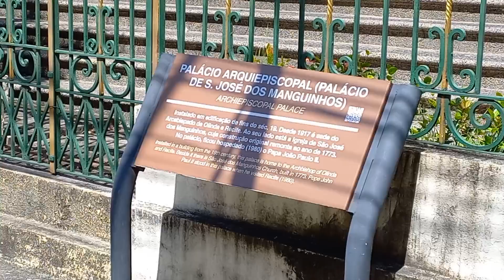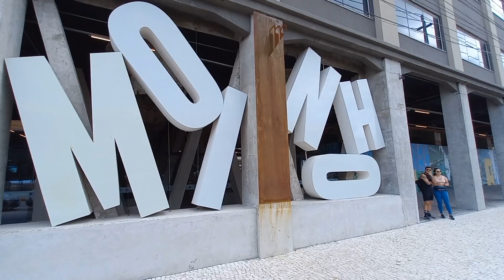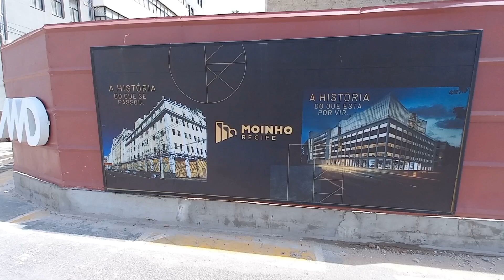RECIFE - PE | A RUA DA MOEDA | CHICO SCIENCE | O MOINHO E OS ABOLICIONISTAS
Mais uma vez pelas ruas do Recife Pedalando e conversando com vo-
cês A antiga fábrica da Torre, a rua da Glória, a ponte velha ,a casa da cul-
tura , uma cidade muito suja , o bai-
rro do Recife antigo,  o moinho ...

Quem puder me ajudar para ir mais longe,  mostrar pontos históricos em Itamaracá, Igarassu, Goiana ... no momento estou desempregado. Agradeço Muito !!!
ERIC MOREIRA GUIMARÃES

Vídeo dos bondes no Recife Antigo